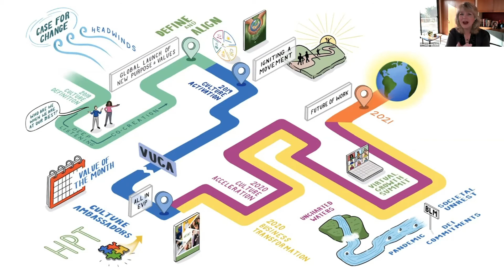Culture Transformation IS Business Transformation — Future Workplace Virtual Summit Keynote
Excerpt from the 2021 Future Workplace Summit keynote on “Building an Agile, Resilient and Inclusive Culture — How Our Culture Transformation Is Enabling Us to Achieve Our Vision for the Future of Work" featuring  Cheryl Fields Tyler (Founder and CEO of Blue Beyond Consulting) and Elizabeth Adefioye’s (CHRO of Ingredion Inc.)